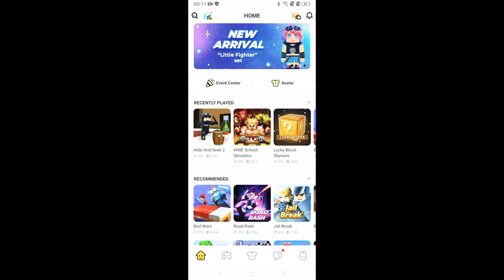HOW TO SAW HACKER IN BLOCKMAN GO!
Blockman go and target